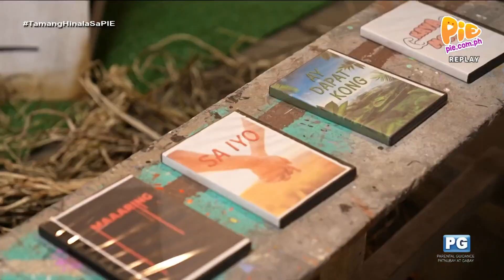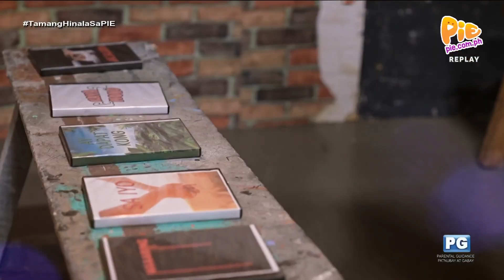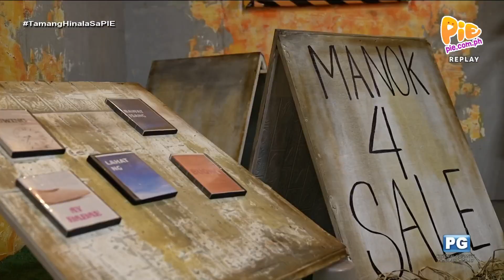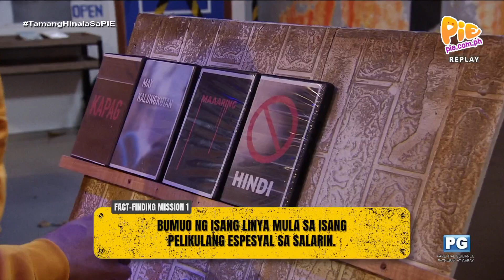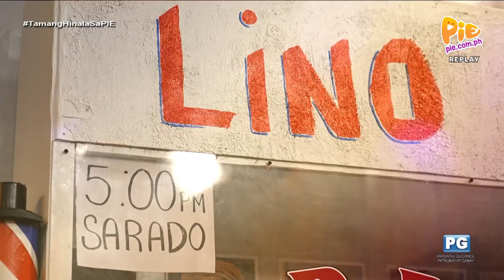Tamang Hinala (2/3) | December 9, 2023 | PIE Channel